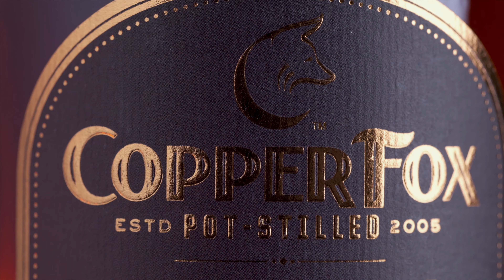Pinnacle | CopperFox | Dawson's Reserve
Distilled in the heart of Williamsburg, Virginia, the Dawson's Reserve Bourbon  Whiskey continues the lineage of Virginia's finest whiskey.

This small batch uses hand malted 2 and/or 6 row Virginia barley medium smoked over 100% peachwood.

Aged in white oak barrels and air dried for over a year this mature, yet smooth batch is a proud continuation of the CopperFox traditions.